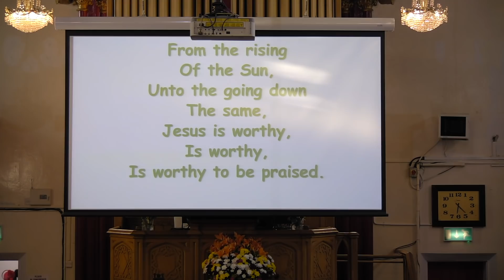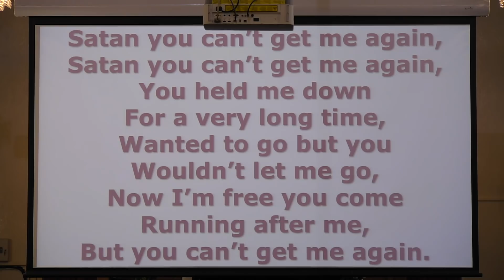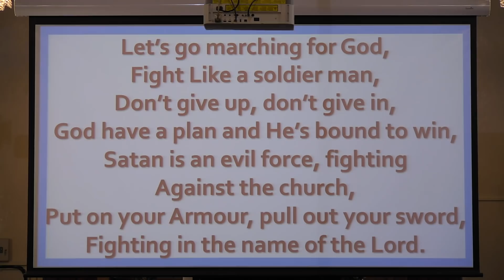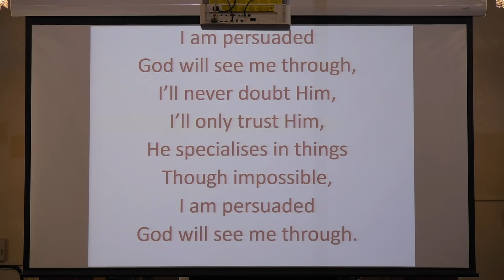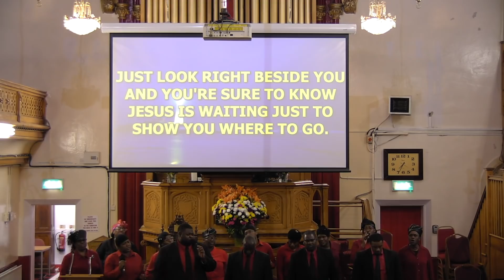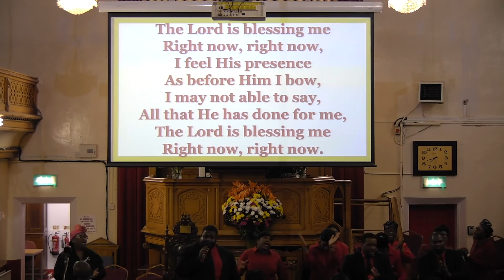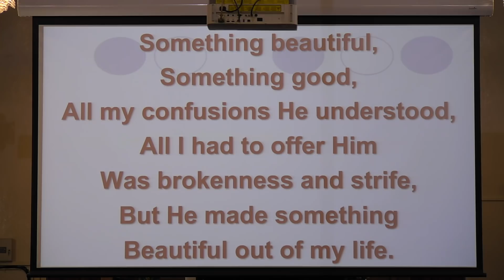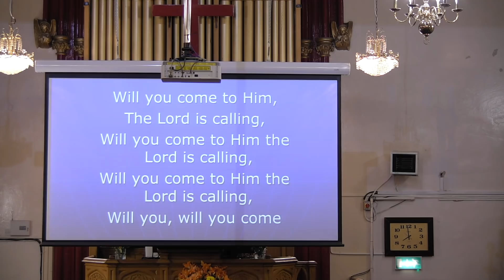HPAC - 31st March 2019 - Get Your Armour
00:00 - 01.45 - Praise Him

01:46 - 02:54 - Scripture

02:55 - 09:54 - Medley Of Choruses

09:55 - 11:33 - Evangelist exaltation

11:45 - 18:37 - I Am Persuaded

18:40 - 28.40 - My God Is Mighty (Choir)

28:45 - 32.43 - The Lord Is Blessing Me Right Now

32:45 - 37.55 - Get Your Armour (Exaltation)

37:56 - 40:10 - Something Beautiful (Rendition)

40:15 - 53:30 - Exaltation

53:40 - 1:00:10 - Exaltation 2

1:00.13 - End - Will you come to him